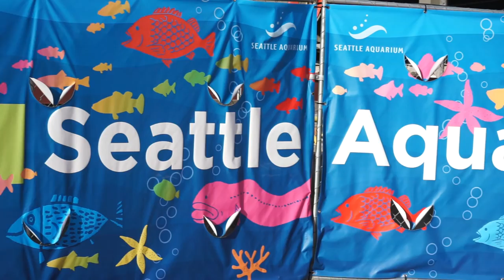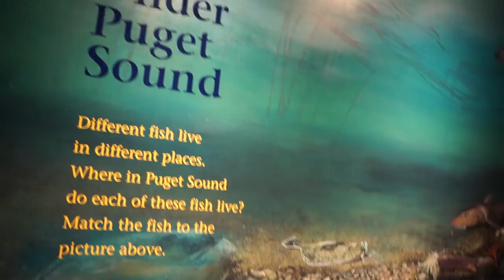This Dome Is Amazing // Seattle Aquarium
Let's explore the mysterious underwater world of planet Earth at the famous Seattle Aquarium! The underwater dome at the Seattle Aquarium is super cool. I love the seals and the giant octopus!

FIND ME: @redromina on instagram/twitter/facebook/vidme
EDITED BY Quennie: @quenniebars on Instagram

// WELCOME //
HELLO! I make videos about travel, digital nomad lifestyle and entrepreneurship.